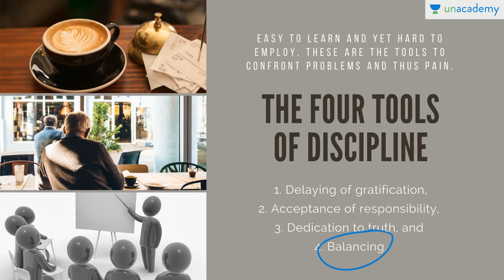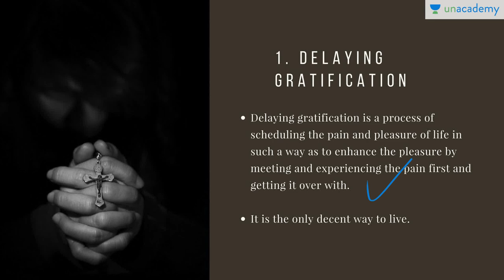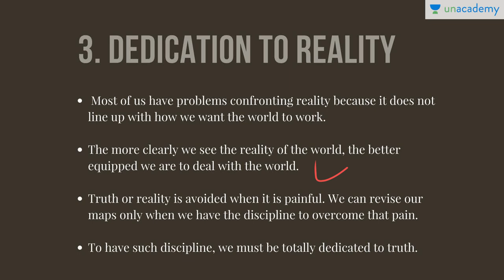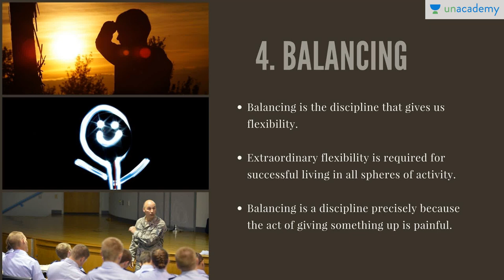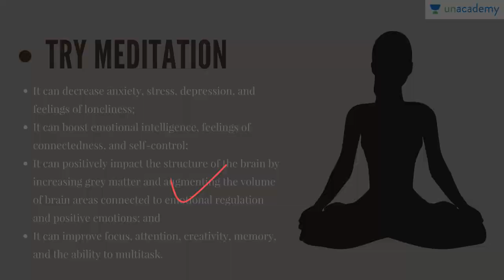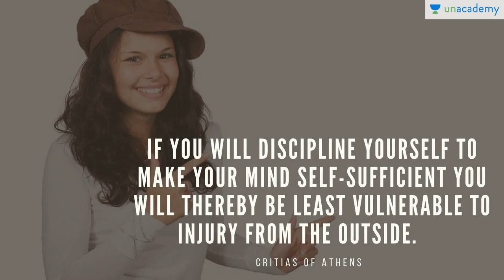Ultimate Tools For a Disciplined Life - Roman Tells You How to Follow a Routine & Develop Discipline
In this lesson, Roman Saini covers everything one needs to know to lead a disciplined life. This course covers all the important scientific and practical principles which will help you in becoming more organised and disciplined in your life. This course starts with an introduction to the discipline, how you can be more disciplined in your life, habits which can help you in inculcating discipline, the importance of being disciplined in life etc. Do watch this course and unleash the power of discipline by Roman Saini.